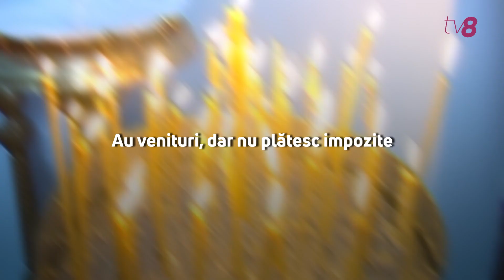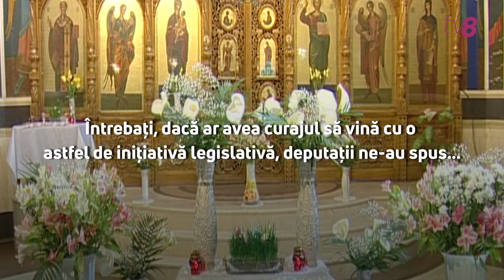Trebuie bisericile să achite impozit la stat?